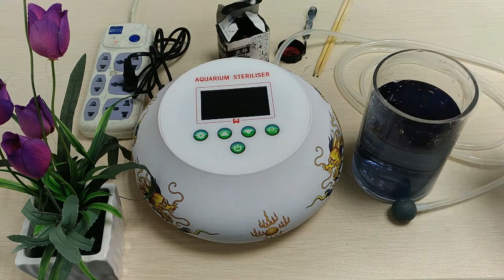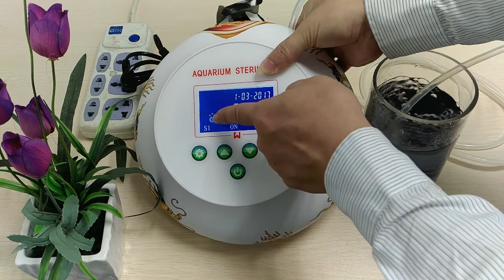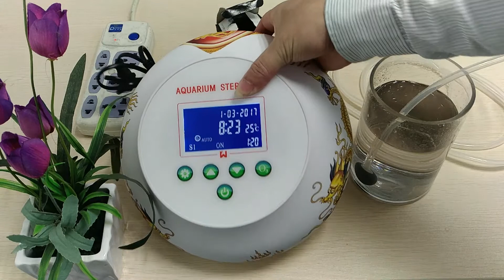Test Video of Making Water Be Clear with Aquarium Smart Sterilizer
No matter freshwater fish tank or seawater fish tank. The water of fish tank is stagnant water.

No matter how strong of the aquarium filtration system, the fish have to drink their own feces water every day, the fish feces and leftover fish food will breed bacteria every day. Make the water smell stinky, which is the direct cause for the fishes to be sick or die. The fish tank is stagnant water tank. Surely, it is full of harmful bacteria.

The working principle of Aquarium Smart Sterilizer is ozone. The nature of ozone, the essence of ozone is to sterilize, take out the odor. From the point of medical, it is an adequate remedy for the disease.